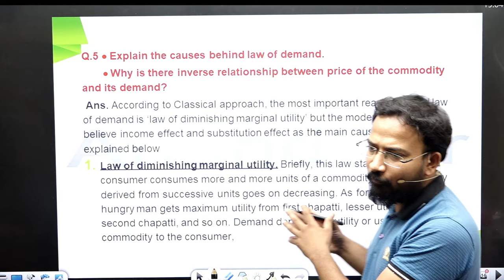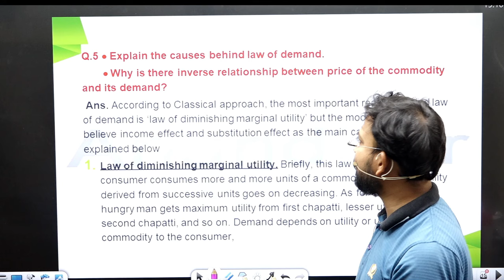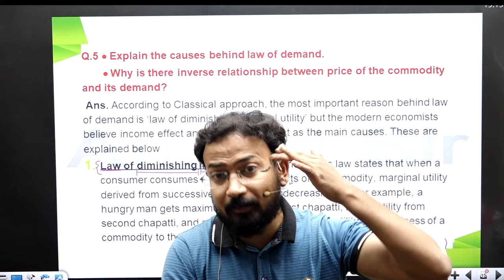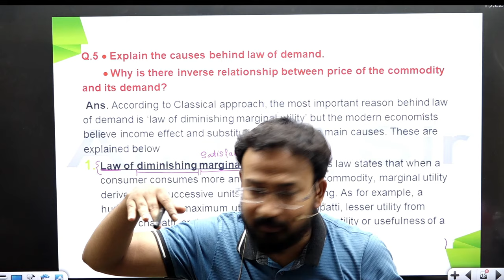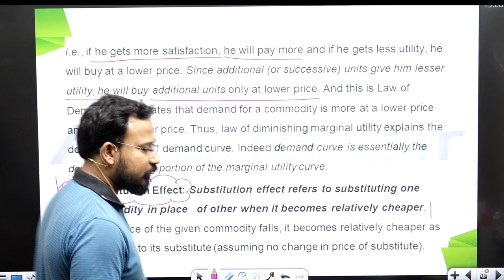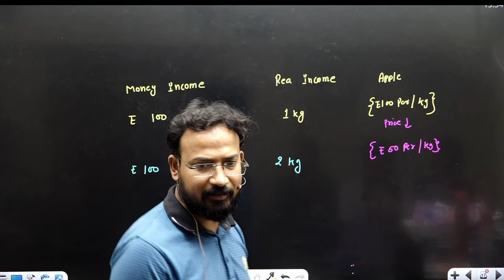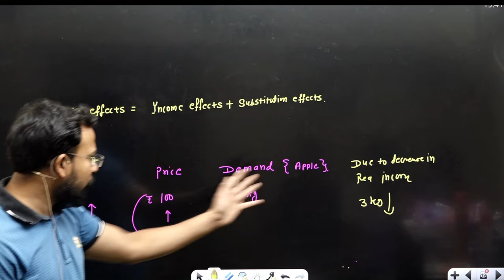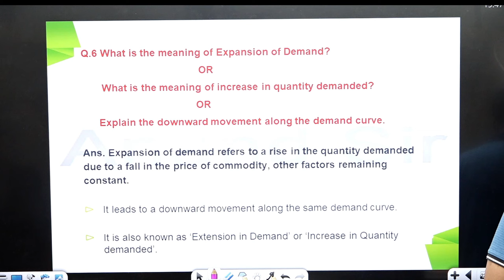Law of demand | Part 3 | Business Economics for bcom | B.com classes | By Anand Sir